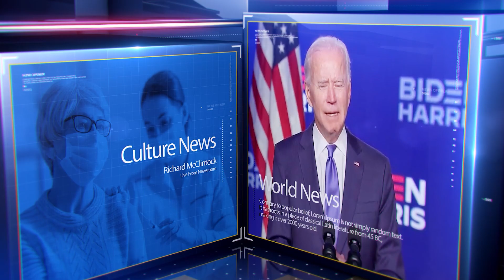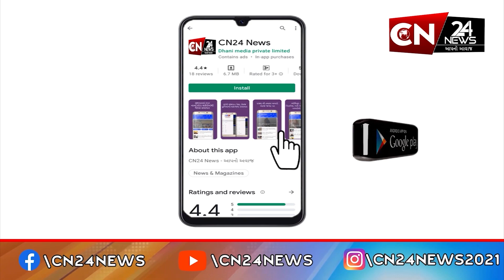બૉલીવુડ : મિથુન ચક્રવર્તીને મળશે દાદા સાહેબ ફાળકે એવોર્ડ